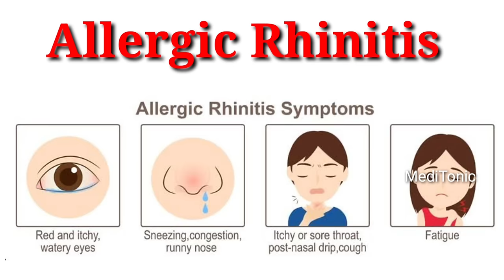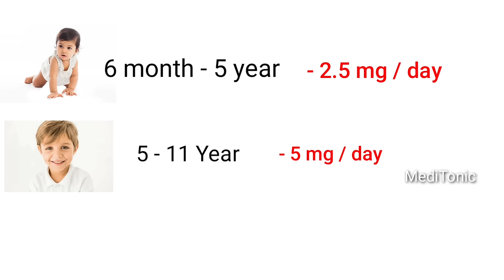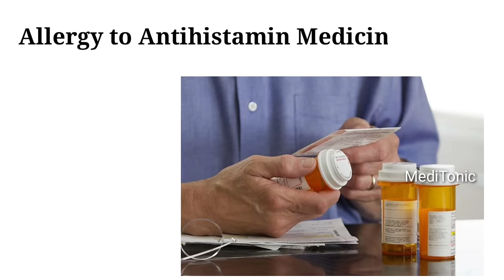Cetrizine Tablet - ये दवा हर घर मे इस्तेमाल की जाती है - Allergy की मेडीसिन